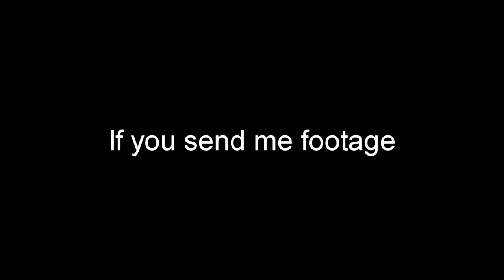Versaceborne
pm me for where to send the video.

lvl 108 im waiting in the Frontier DAILY. come get it if you think you're versace enough.